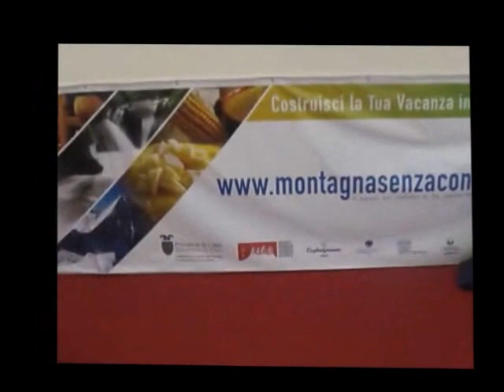Montagne senza confini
il consorzio turistico della carnia e ballo popolare